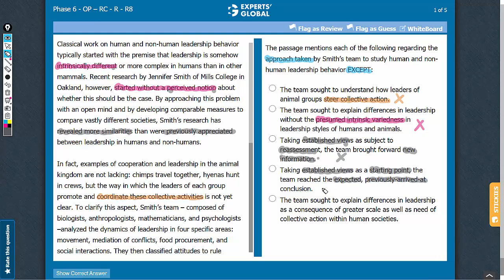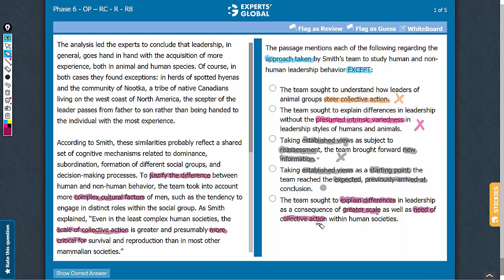The passage mentions each of the following regarding the approach taken by Smith’s team to study...